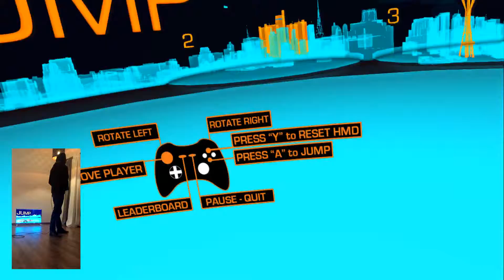VR Letsplay JUMP lvl. 6of8 Game - Bodycam - Oculus Rift - sk2gp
Dieses Spiel haut jeden von den Socken.  mit der RX 480 und Oculus Rift Virtual Reality Brille ist das einfach der Hammer.. man kann sich dagegen nicht währen es  wirkt so Real dass es einem die Füsse weich macht und man droht um-zufallen .. Hier spiel ich alle acht MAPs plus drei Bonus Maps in ca 90 Minuten durch.. was glaub keine schlechte Zeit ist ohne eilen.

RX 480
Oculus Rift Brille
Oculus Touch für Oculus Rift